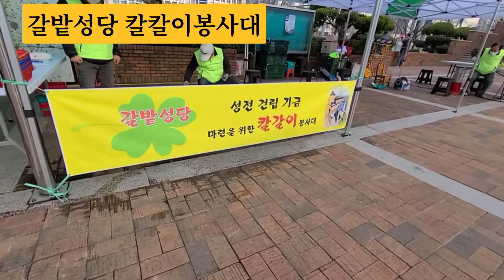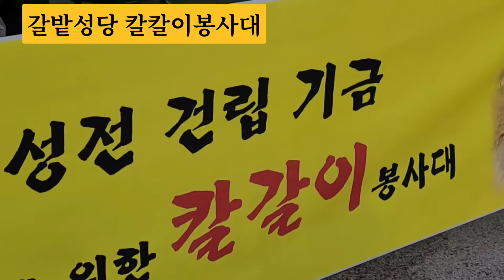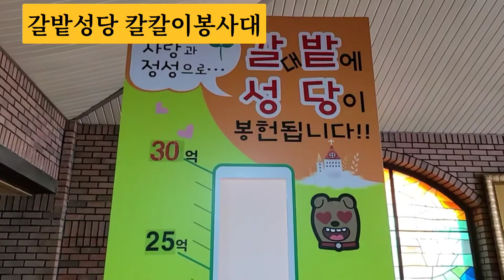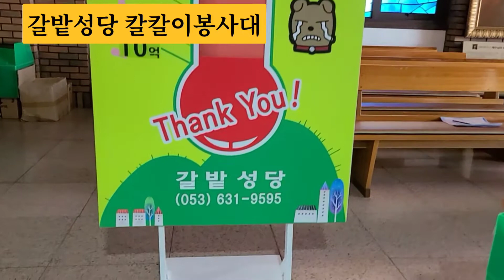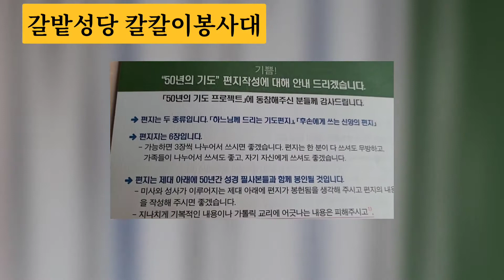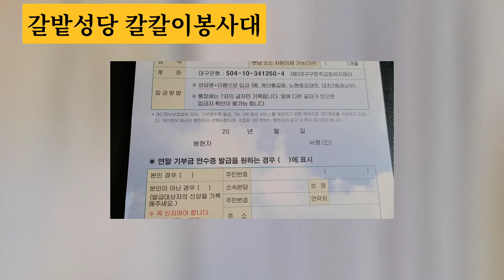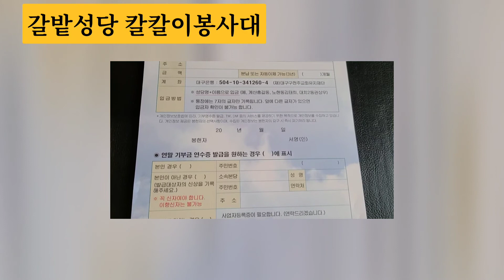칼갈이 봉사대, 이웃으로 다가가는갈밭성당 교우들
대구 갈밭본당.
2020년 11월 15일 오후 2시 대구 달서구 갈밭남로 83(도원동 1470)  새 성당 봉헌.

갈밭성당은 2019 1월 25일 성 패트릭을 주보로 설립됐다. 본당 신자들은 새 성당 건축 기금을 마련하기 위해 음식과 물건을 판매하는 등 많은 노력을 기울여왔다. 특히 새 성당 신축기금을 봉헌한 이들이 자필로 적은 기도문 등을 보내오면 이를 모아 ‘타임캡슐’로 제대에 보관하는 ‘50년의 기도 프로젝트’를 펼쳐 주목받기도 했다.

아파트 단지에 있는 갈밭성당.
도원성당에서 분가.
지역주민들에게 칼갈이 봉사로 다가가는 모습이 산뜻하다.
우리 생활에서 한시도 없어서 안될 주방용 칼.
우리 신앙도 그러하다.
우리 삶과 함께하는 봉사.

2021년 3월 14일
이 영상을 봉헌합니다.
그리고, 구글 지도에도 등록하겠습니다.